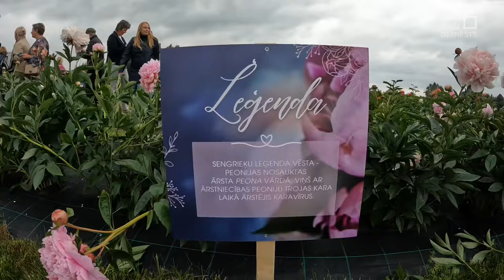Aculiecinieks - "Laulību solījums"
Kad Juris un Iveta Kažemaki stāvēja pie altāra un viens otram deva laulību solījumu, Juris to papildināja ar vēl vienu teikumu. Viņš topošajai sievai apsolīja arī vienu peoniju dārzu. Šis neparastais un skaistais solījums ir turēts. Abi kopā kopj peonijas un šogad pirmo reizi nolēma dārzu atvērt arī publikai. Bez ieejas maksas vienkārši aicināja baudīt ziedēšanas svētkus. par apmeklētāju skaitu viņi bija šokā.